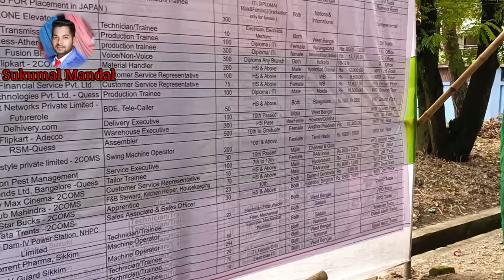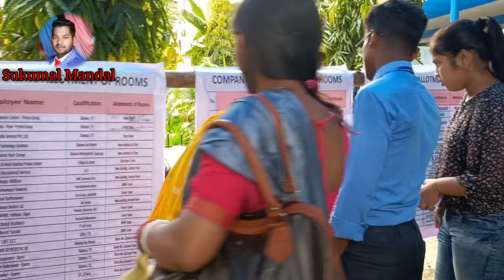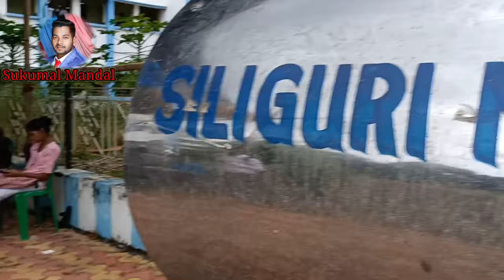Job Fair iti 2022 || Siliguri iti college job fair || job vacancy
Hii guy's welcome or welc back to my YouTube channel.. guy's ami Sukumal Mandal ami chole aschi tomder samne aro ekti natun video niye . ajker Topic Hocche Siliguri iti college job fair 2022 job er jonno interview newo hocche.
guy's all Details deo royeche salary theke suru kore place duty time kon typer job everything deo royeche guys tumra puro video ta dekhlei bujha jabe . ar tumder Judi amr aii video ta valo lage to obossy like comment share and Subscribe 🙏 kore dio channel ta . Thank you so much everyone 💞

Facebook id
Sukumal Mandal
guy's plz support me.
thanks a lot guy's love you so much 💗